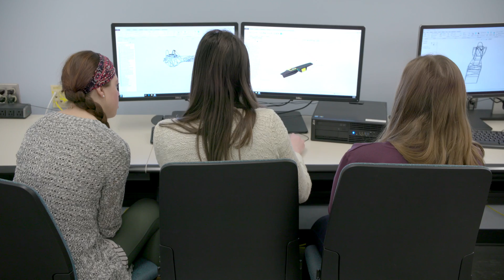UI engineering students building solar car, driving to all 99 Iowa counties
“I have always enjoyed cars, and as I continue to study in the field of mechanical engineering, I am diving even deeper into the complex systems that make a vehicle work,” says Maxwell Hubbard, a junior from Indianapolis, Indiana, who serves as mechanical lead for the project. “This experience has allowed me to apply what I know, but more importantly it has allowed me to learn what I don’t, and that is why I participate.”